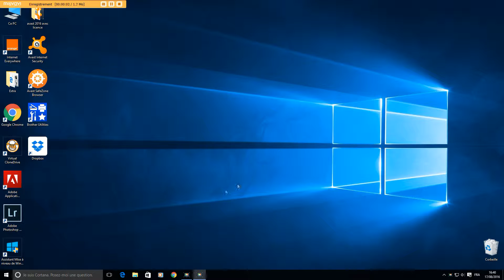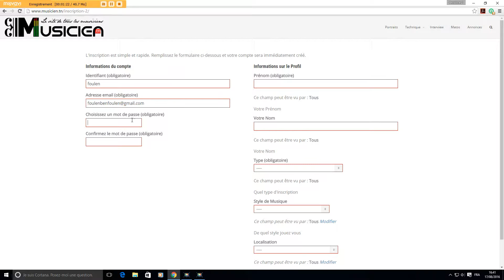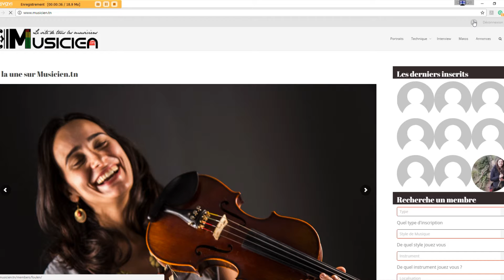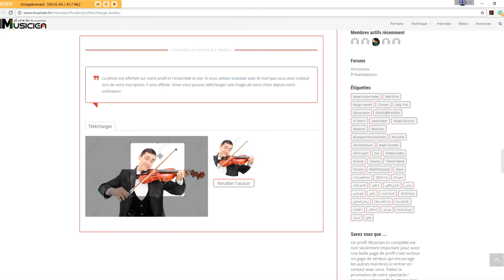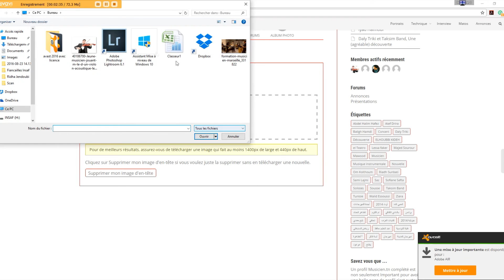Comment s'inscrire sur musicien.tn ?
Vidéo de démonstration pour s'inscription sur musicien.tn.